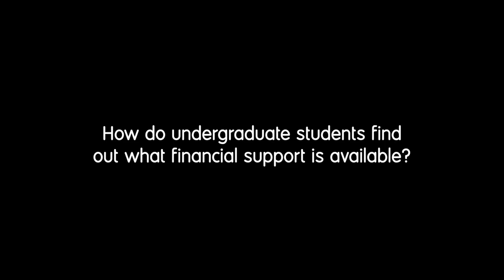How to find out about financial support - Carl Lightbown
If you're in need of financial support while at university, get advice from Carl Lightbown, senior student support officer at the University of Bolton, as he explains that the first place to turn should be your student support office.

In this short video, Carl reveals how it's important to reach out to funding advisers at your university as soon as you start to feel under any financial pressure.

These professionals are on hand to discuss your options with you and point you in the right direction  to the support available , which includes access to hardship funds and university apps you can use to discover and apply for any relevant funding.